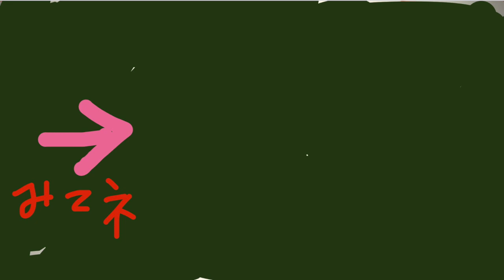かこP 023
新シリーズ

過去(かこP)と今の(いまP)
の演奏をくだらない喋りと共にアップ

ピアノ演奏
即興演奏・スタンダード曲・オリジナル曲

リハビリピアノ
ついでに口のリハビリ体操を兼ねて

Jazz Piano レッスン致します